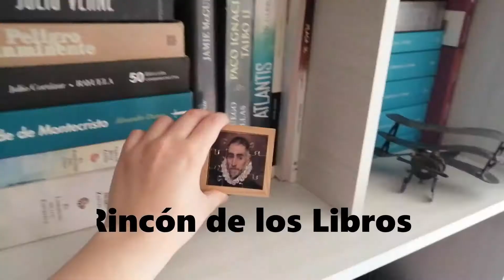PELÍCULAS QUE TAL VEZ NO SABÍAS QUE ESTABAN BASADAS EN LIBROS// El rincón de los libros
¡¡Hola chicos!!  Hoy vengo con un video para los que les encantan las palículas, espero les guste 😊😊

Datos generales: Me llamo Ximena, tengo 22 años y soy de la Ciudad de México, me gusta leer, escribir, dibujar y otras cosas más,
mi género favorito es la fantasía épica y también disfruto la ciencia ficción aunque trato leer de todo.